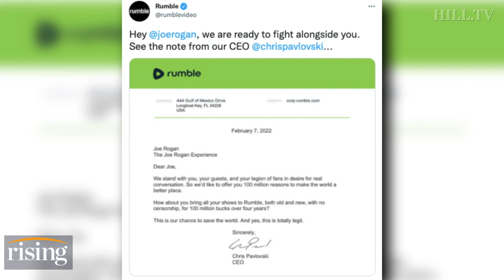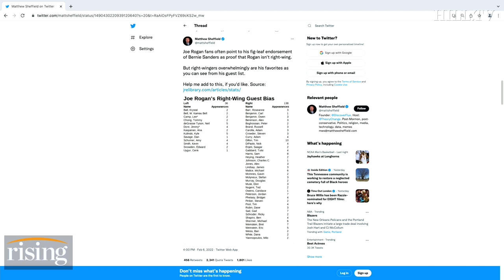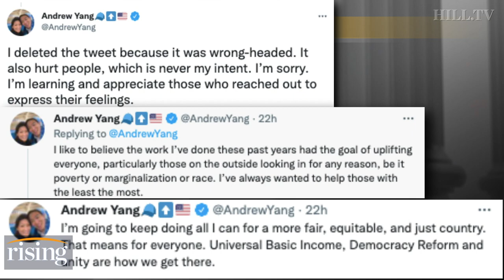Rumble Offers Joe Rogan $100 Million For JRE, Andrew Yang DEFENDS Host Amid Racism Controversy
Ryan Grim, Kim Iversen, and Robby Soave discuss the possible unintended consequences of browbeating the Joe Rogan Experience off of Spotify,